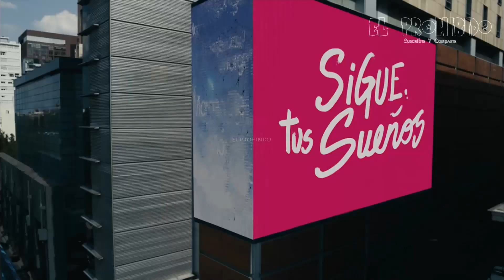COCA COLA vs PEPSI 2021 comerciales